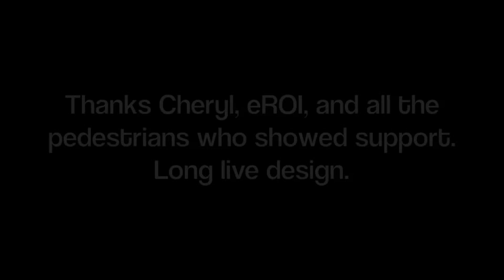eROI Timelapse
Really fun mural I was able to do with the help of my sister Sadie Beam in downtown Portland, Ore last weekend for Design week.